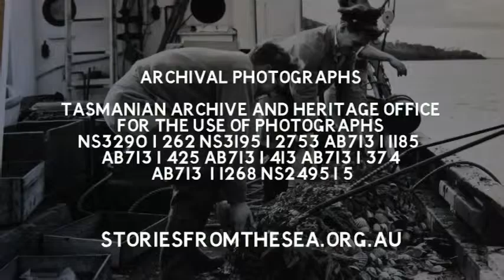Stories from the Sea | 9. Phyllis Elliot's net full of fish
In this "Story from the Sea" Phyllis Elliot describes hauling in nets full of fish in northern Tassie in the 1930's.

Tasmanians love their unique and special marine environment. But few know what life in our oceans was like in decades past. Do you have a story? Add it in the comments below.

This "Stories from the Sea" series was launched at the 2013 Australian Wooden Boat Festival in Hobart, Tasmania.